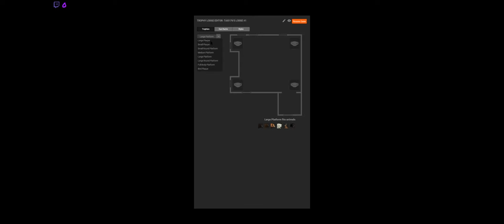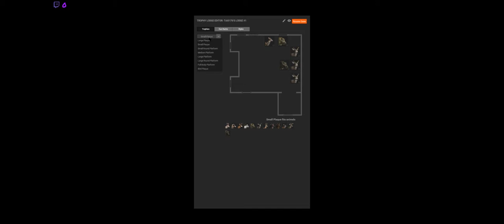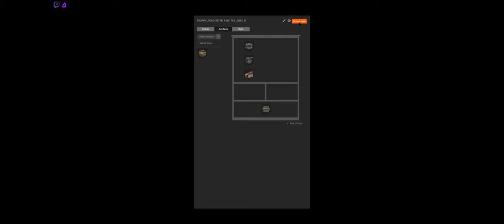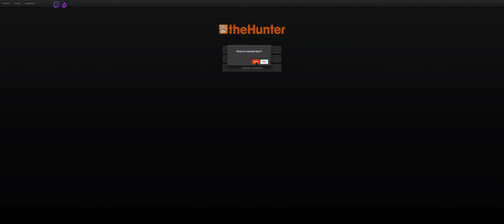Új játék új élmények... szúszá...nézni chill... aludni jó.. :D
A vadász házam belülről.